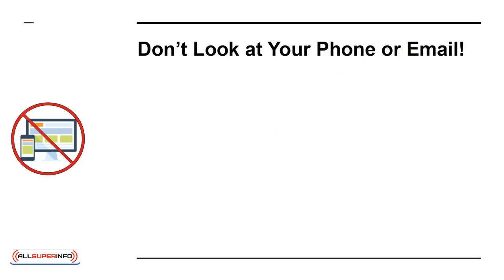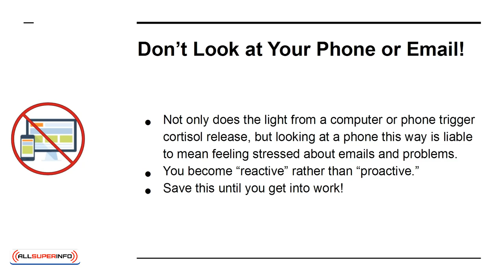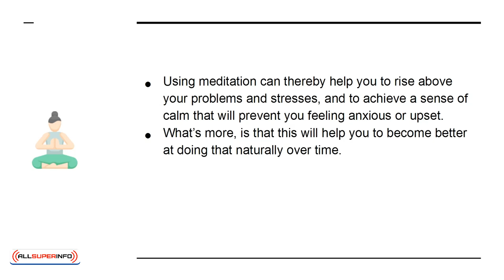05 5 Morning Mindset Rituals to Help You Win the Day